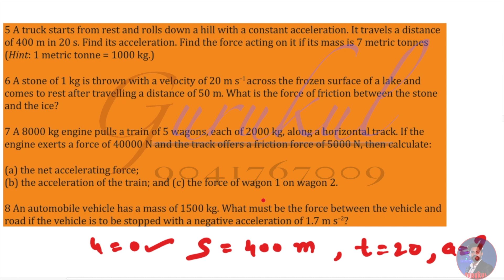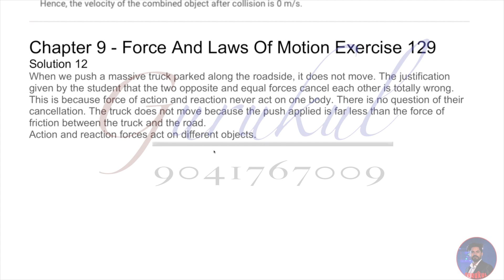CLASS-9 LECTURE 10 CHAPTER 2 (FORCE AND LAWS OF MOTION) NCERT CBSE GCC